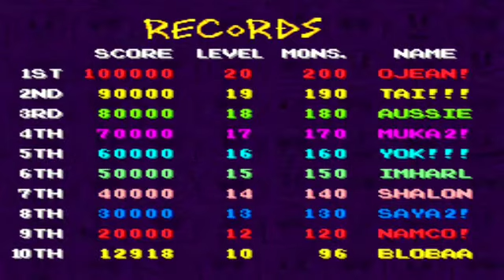Pac Attack - SNES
Pac-Attack, also known as Pac-Panic, is a 1993 falling-tile puzzle video game developed and published by Namco for the Super Nintendo Entertainment System and Sega Genesis. Versions for the Game Boy, Game Gear and Philips CD-i were also released.